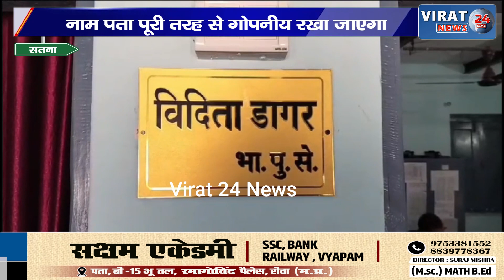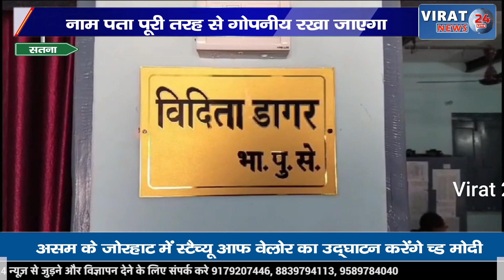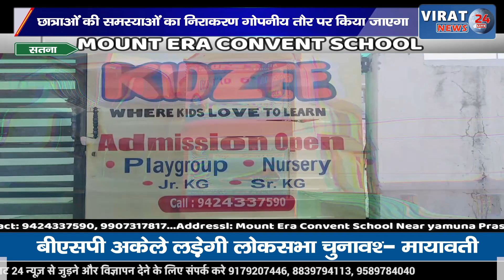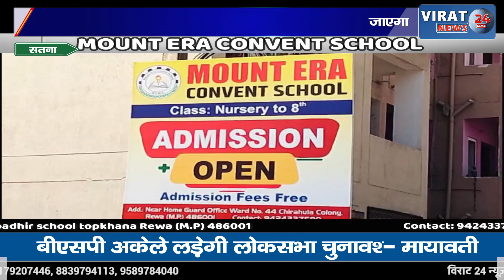सतना:नागौद एसडीओपी का एक नवाचार,छात्राओं की समस्याओं का निराकरण गोपनीय तौर होगा !